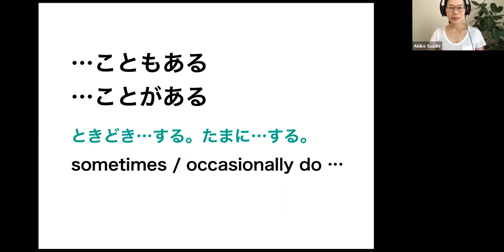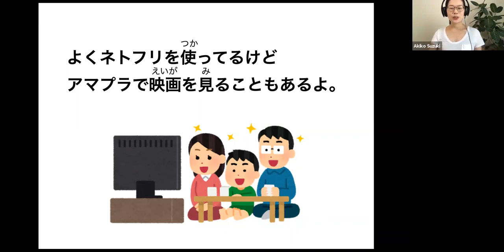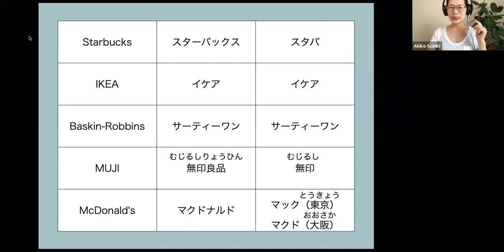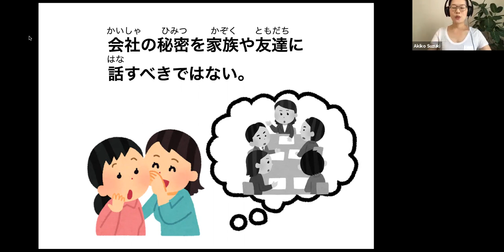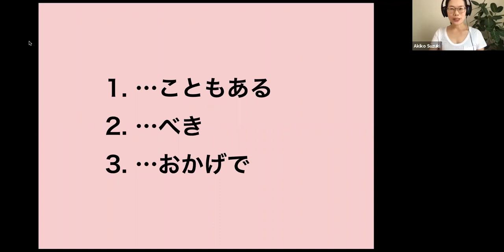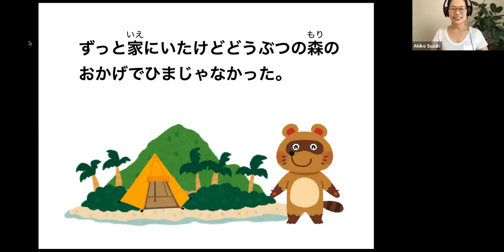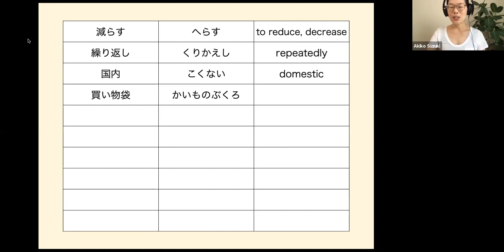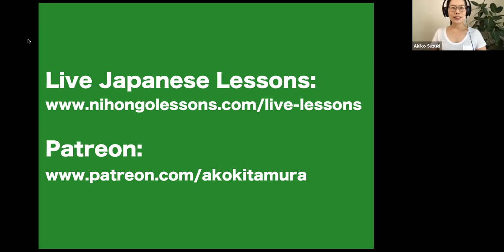N3 Japanese Grammar こともある / べき / おかげで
This is a video made based on an online live lesson which was held on July 12th and 14th 2020.

Online Live Japanese Lesson:
The attendees give me comments and questions using the chat function and it's fun and interactive lessons.